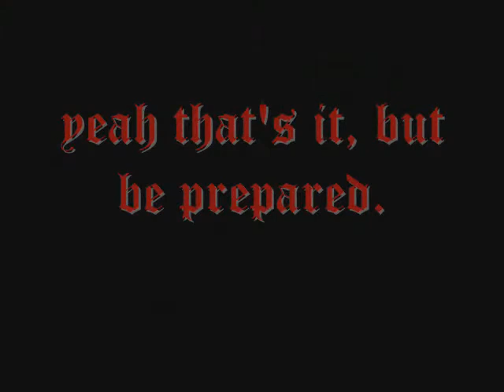Really Scary III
Nachts in Spo V